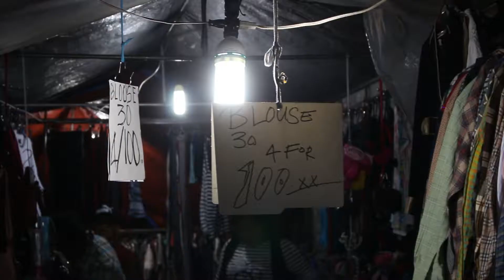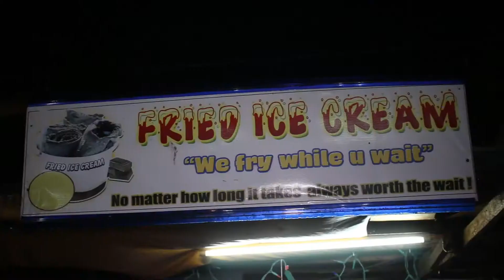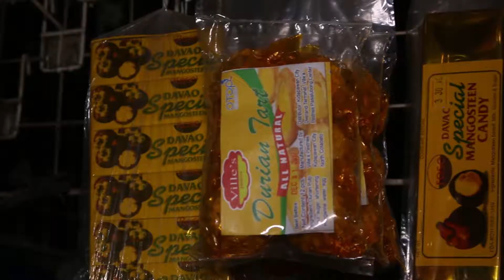Davao Night Markets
Come and visit Davao City Philippines!

If you like our video, please click the thumbs up.